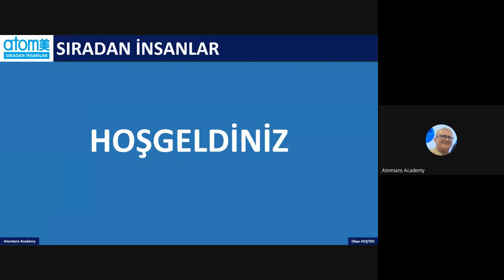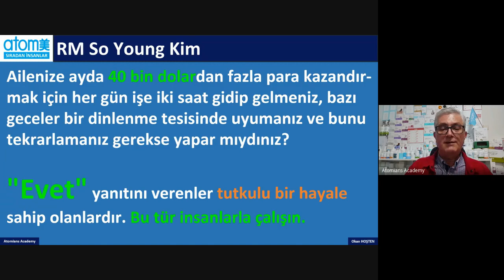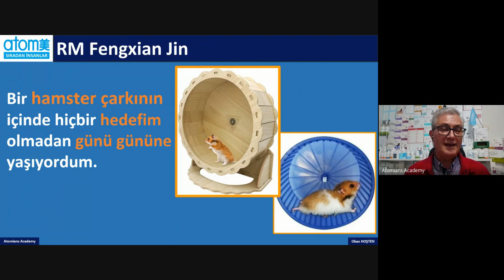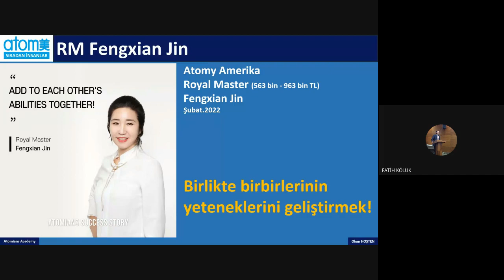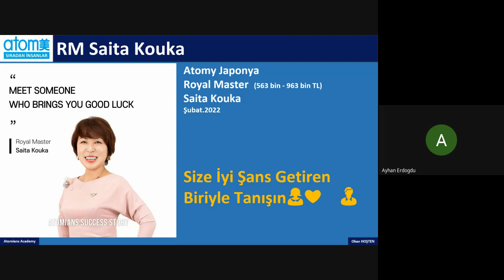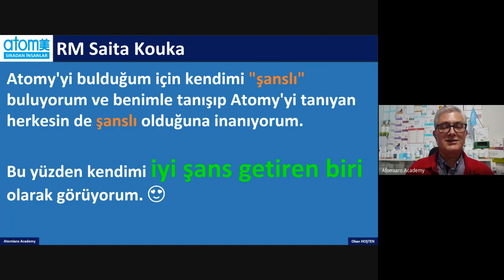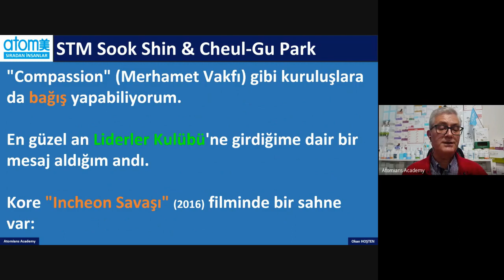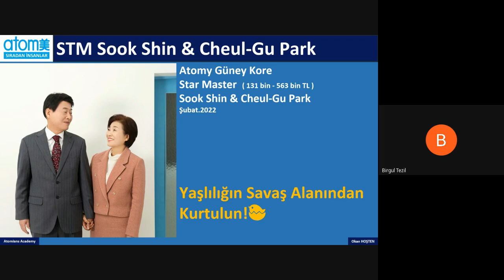20 Atomians - Başarılardan Kesitler - Atomy ile değişen hayatlardan ilhamlar. 19ar23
20 Atomians - Başarılardan Kesitler - Atomy ile değişen hayatlardan ilhamlar.

Sıradan İnsanların hayatlarından ilham almaya devam ediyoruz.
Onlar bizden önce tanıdılar ve başardılar.
Başarı yolunda yaşadıklarını bizlerle paylaştılar.

RM So Young Kim
RM Fengxian Jin
RM In-Sook Jung
RM Saita Kouka
STM Sook Shin & Cheul-Gu Park